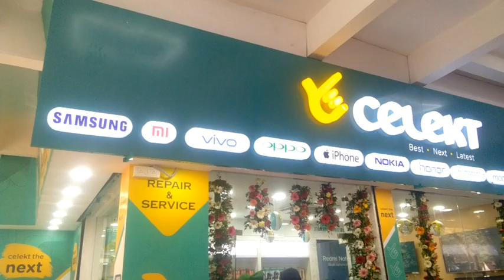Bollywood star ZAREEN KHAN Ne ki celekt Mobile Store ki opening. At Aurangabad